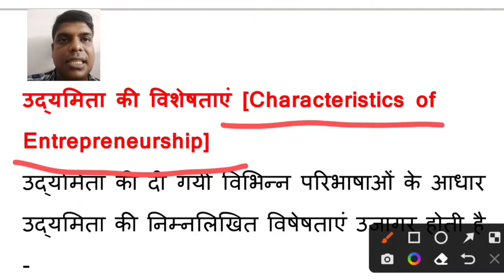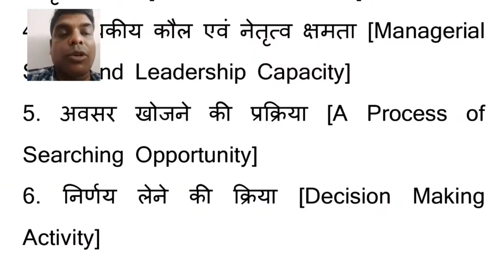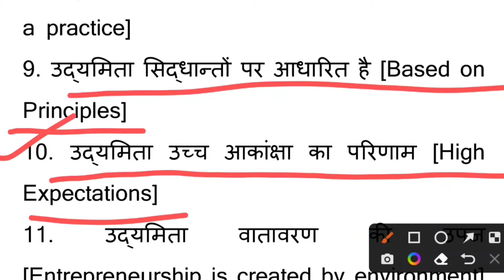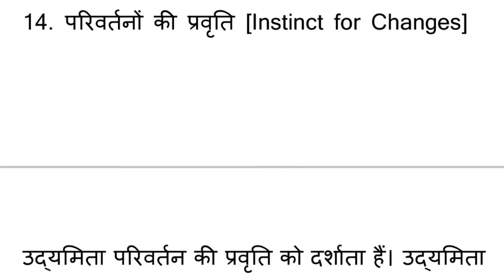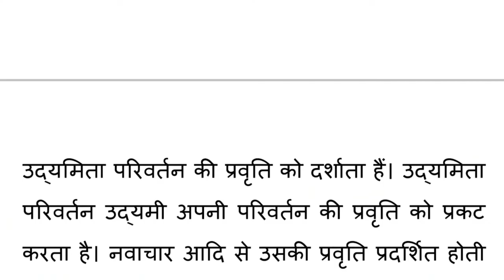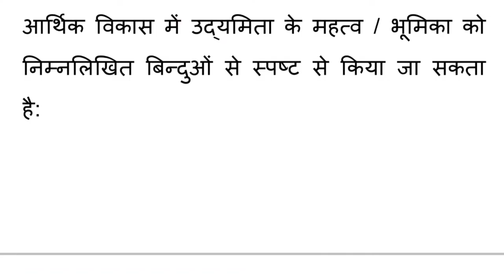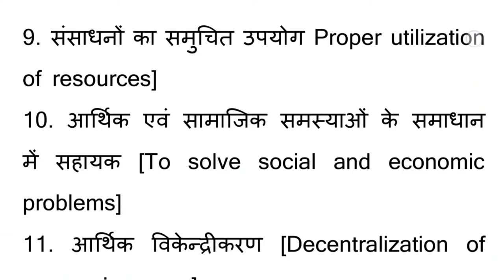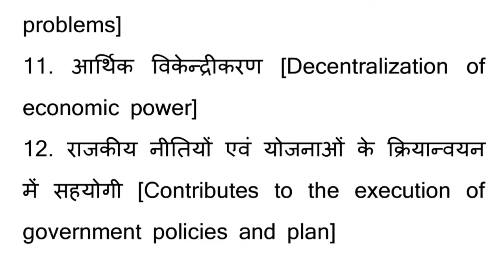IMED | चैप्टर 1 पार्ट 3 | Characteristics of Entrepreneurship | Functions of Entrepreneur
(औद्योगिक प्रबंधन एवं उद्यमिता विकास)

(IMED)

BTEUP नवीनतम पाठ्यचर्या के अनुसार

चैप्टर वाइज़ प्लेलिस्ट:

Chapter 9: (कुल समय 35 मिनट)

Chapter 8: (कुल समय 32 मिनट)

Chapter 7: (कुल समय 35 मिनट)

Chapter 6: (कुल समय 59 मिनट)

Chapter 5: (कुल समय 49 मिनट)

Chapter 4: (कुल समय 43 मिनट)

Chapter 3: (कुल समय 23 मिनट)

Chapter 2: (कुल समय 43 मिनट)

Chapter 1: (कुल समय 26 मिनट)

उद्यमिता की विशेषताएं [Characteristics of Entrepreneurship]
उद्यमिता भूमिका / महत्व / लाभ [ Role / Importance/Advantages of Entrepreneurship]
उद्यमी के कार्य (Functions of Entrepreneur]